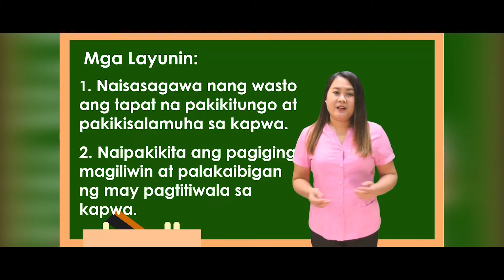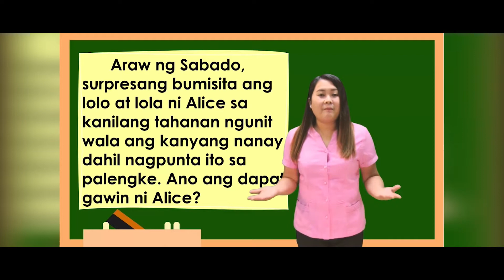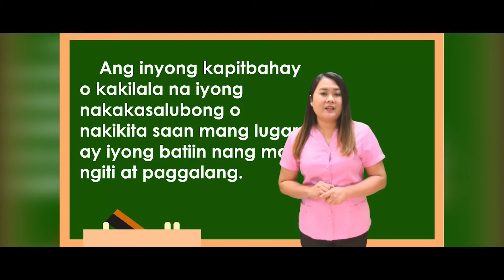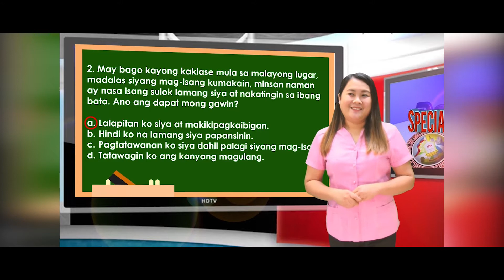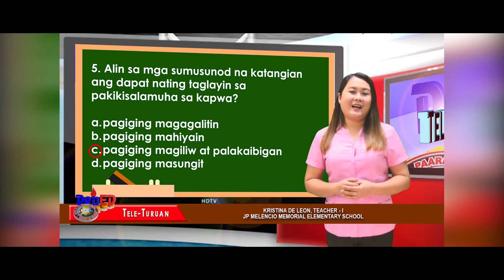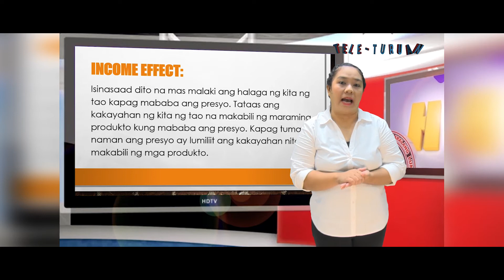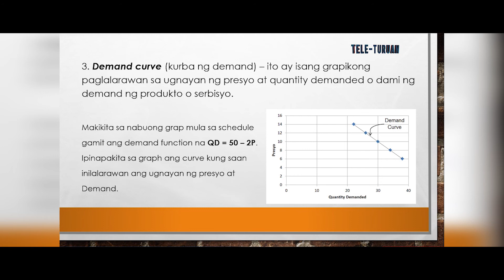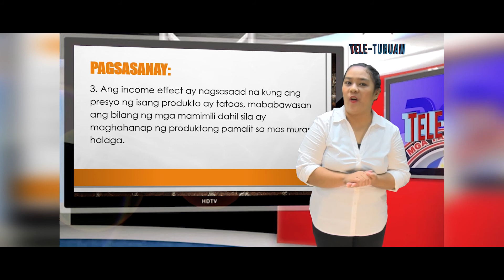DepEd Hour Tele-Turuan August 4, 2021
The uploaded clip is the final episode of DepEd Hour for Year 10. The program goes back on August 11, 2021 for its first episode in its 11th year of existence in the airwaves.